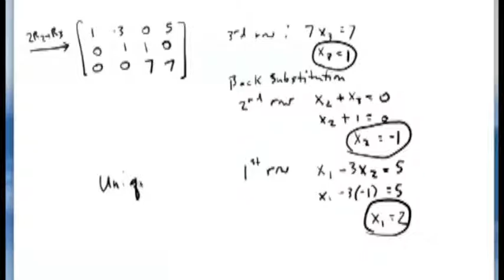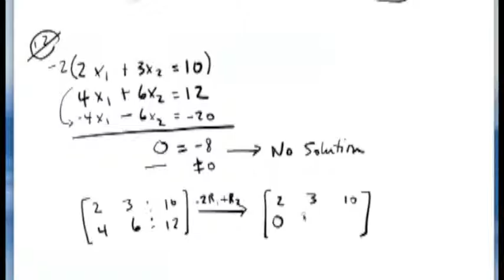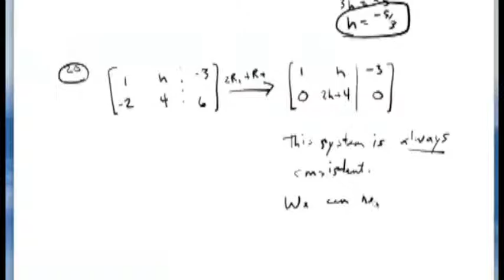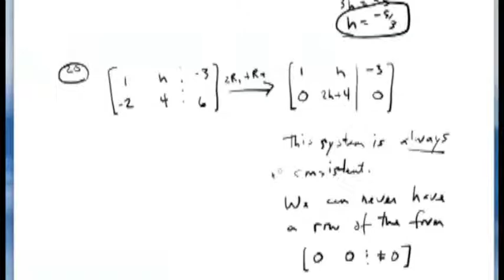Linear Algebra - Systems of Linear Equations (3 of 3)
Developed by Dr. Betty Love at the University of Nebraska - Omaha for use in MATH 2050, Applied Linear Algebra.

Based on the book Linear Algebra and Its Applications by Lay.